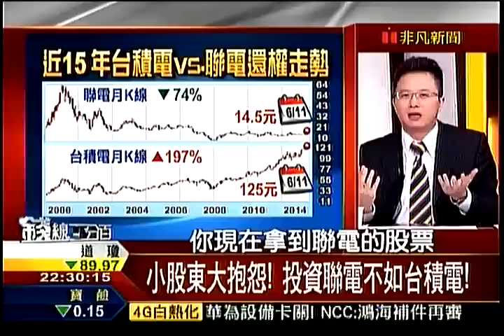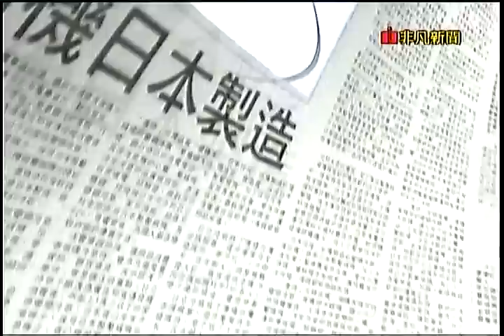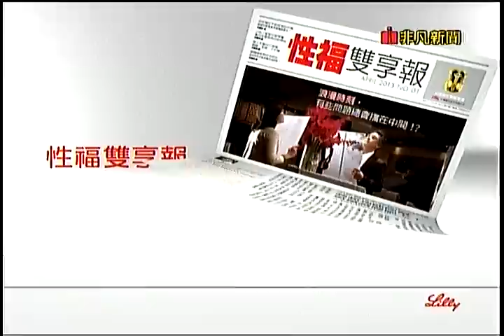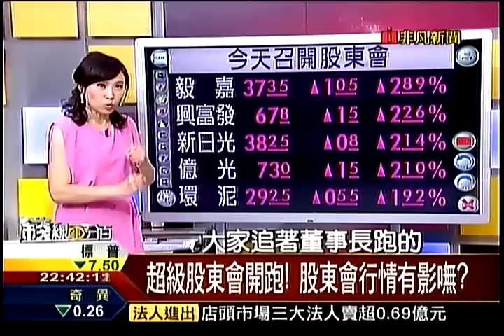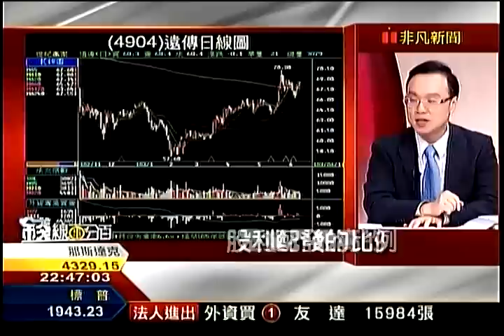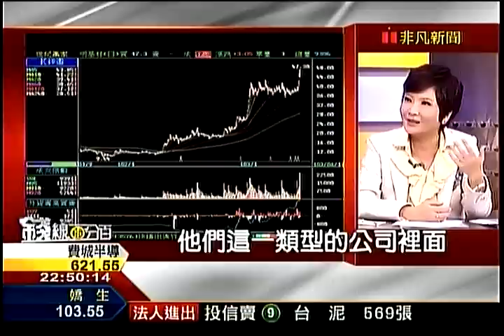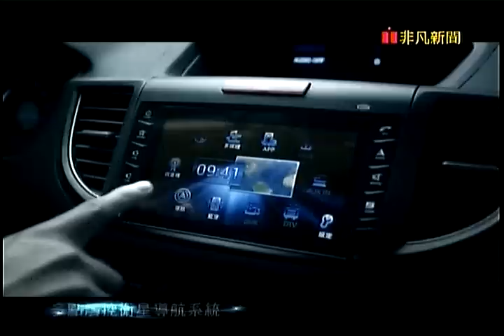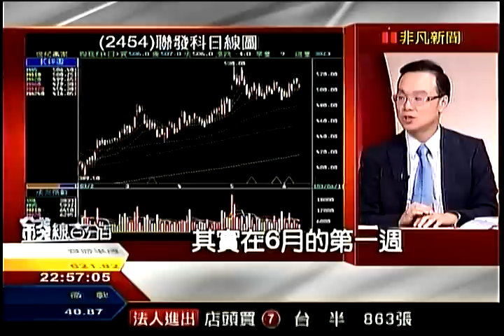錢線百分百2 20140611